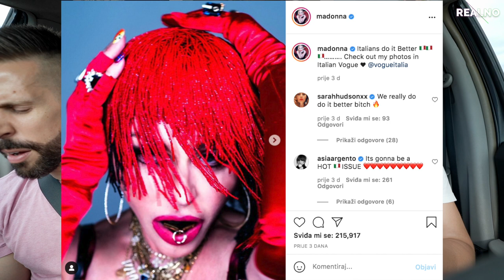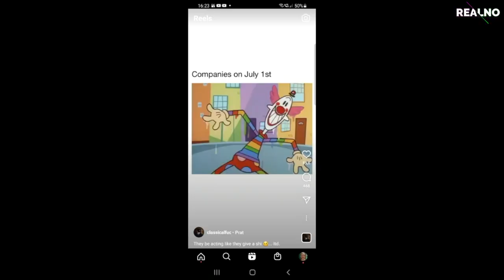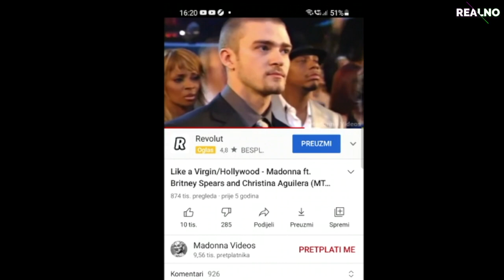Upao nam nepozvani gost u auto! 👱🏻‍♀️👱🏻| REALNO S01E11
Ispekli smo još jednu epizodu Realnog. Pazite vruće je! 😩Vruće je kao u Kanadi. Pitali smo se je li tamo ljudi imaju problem zvan probijanac? Osim o vremenu o čemu ćemo mi nego o koroni. Nažalost, i dalje je među nama i ima čak i plus varijante! Ali donosimo pozitivne vijesti o cjepivu. 💉 A ima pozitivnih pomaka i u mjerama koje se relaksiraju od 1. srpnja. Hoće li Kristina Mandarina moći partijati na Zrću? Čini se da da ako ima Covid putovnicu! A putovnica će trebati i za jubilarnu 20. Povoroku ponosa. 🌻I homofobi vade putovnicu u žurnom postupku jer nastupa ni manje ni više nego Senidahhhh! Osim Senidah, komentirali smo i poznatu zagovarateljicu prava na jednakost Madonnu i njen kontroverzni photoshooting za talijanski Vogue. Nisu samo poznati iskoristili mjesec ponosa da istaknu da su za jednakost. ‼️ Čine to i velike međunarodne kompanije. Ali jesu li u tome iskreni? Iskreno smo i prokomentirali najvruću temu u zadnjih par dana, a to je freebritney, odnosno Britney Spears i njena borbra za slobodu! 💪🏻 Britney je pokazala koliko je ljuta na svog oca pa možda da pogleda super kanal koji smo otkrili prilikom češljanja društvenih mreža. Pogledajte tipa kojeg bi svi poželjeli za tatu! U ovotjednom TTT - TIK TOKU TJEDNA, Jančik je bio kratak i smiješan, a Maša je igrala na emociju, a dovela je i nepozvanog gosta! Uživajte u novoj epizodi Realnog! ✔️